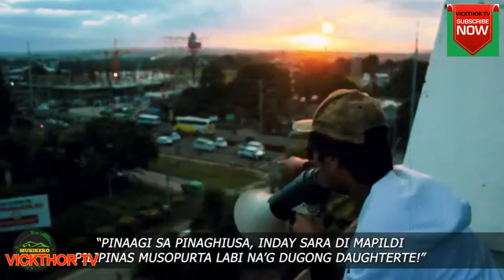SARA DUTERTE RUN-TAKBO "A PEOPLES CHOICE" MUSIC DEDICATEDTO HER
THIS WAS MADE FOR PURELY ENTERTAINMENT PURPOSES ONLY...
NO PERSONAL INTENTED WHILE MAKING THIS MUSIC...

THIS IS FOR BACKGROUND MUSIC FOR LIVE STREAMING.

YUSHUA TV Music made these videos for leisure and fun purposes only.
It can also serve as an inspiration/motivation to the young generations,